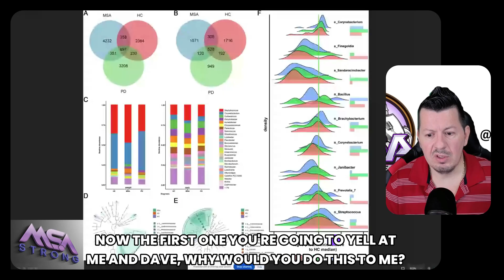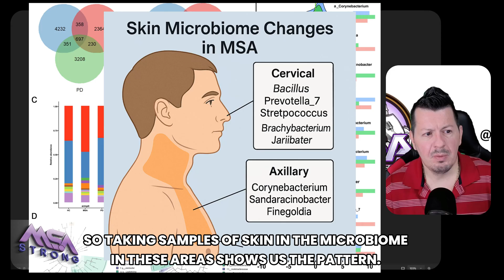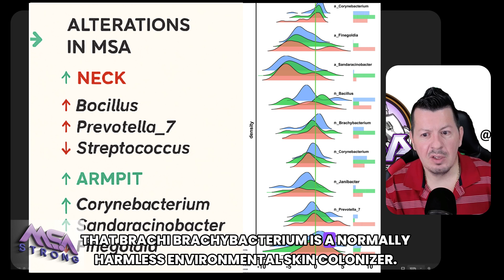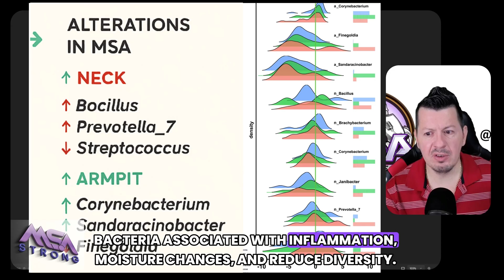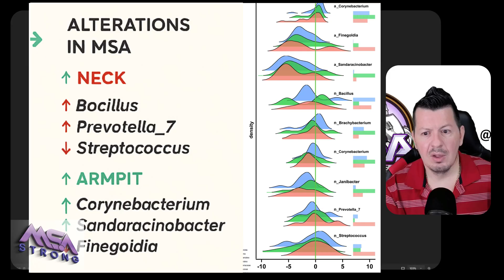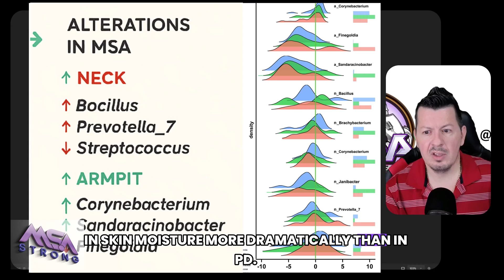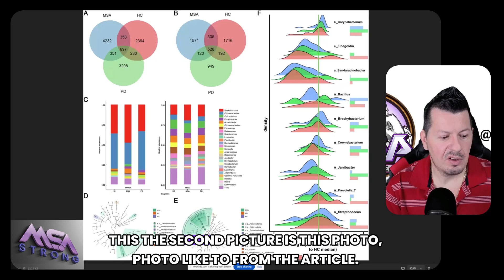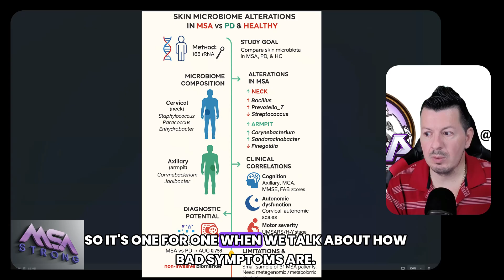"Revolutionizing Diagnosis: Skin Microbiome Insights into MSA and Parkinson's"